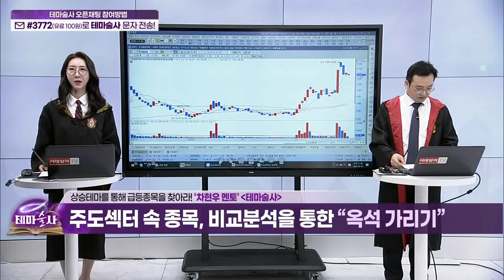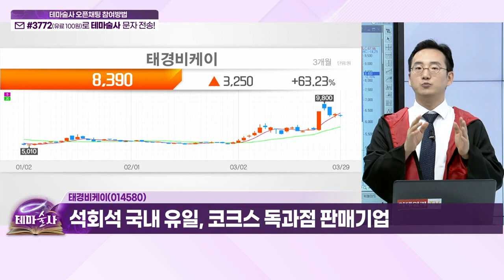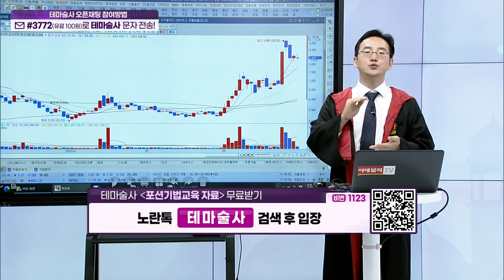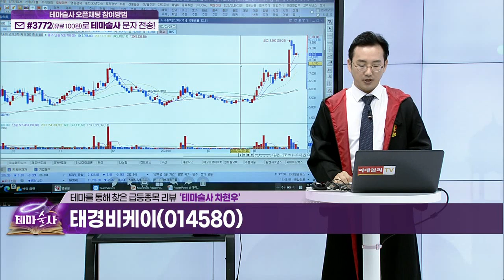태경비케이(014580)... 작년 사상최대 실적 대비 주가 저평가_히든 종목 (20230329)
태경비케이(014580)
- 석회석 국내 유일, 코크스 독과점 판매기업
- 작년 사상최대 실적 대비 주가 저평가
- '음극재 필수 핵심 소재' 코크스 수요 증가